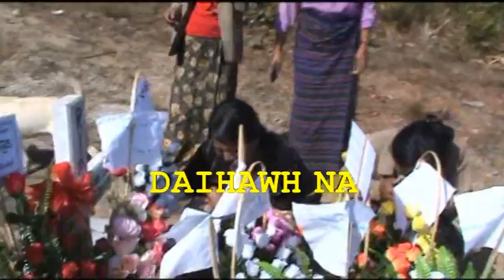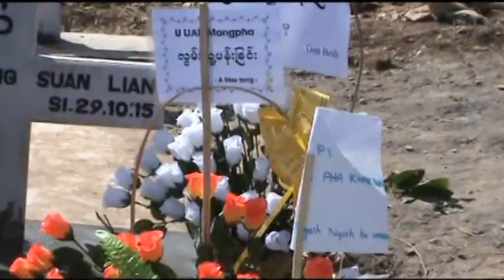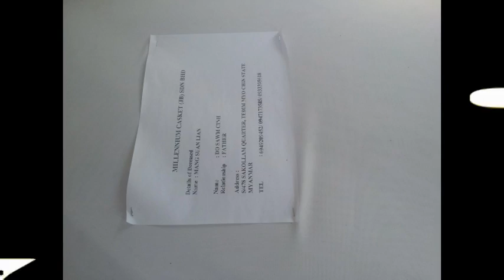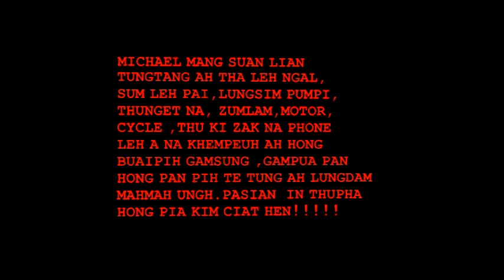Miclel Mang Suan Lian luang hawm tutpihna 12